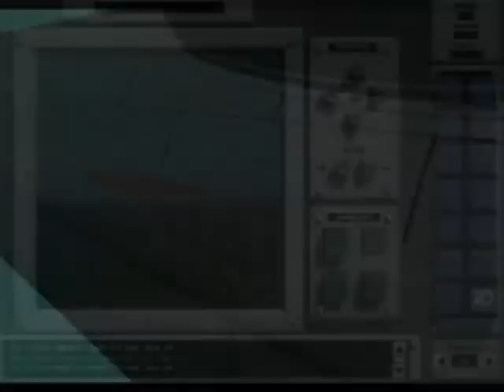Jane's Combat Simulations: 688(I) Hunter/Killer - Game Trailer (1997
688(I) Hunter/Killer  official trailer.
Published by Electronic Arts.
Developped by Electronic Arts and Sonalysts, Inc.
System : PC (Windows)
Year : 1997

Trailer found on the Jane's Combat Simulations: Longbow 2  game disc (1997)